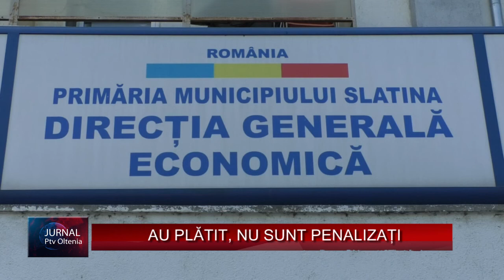AU PLĂTIT, NU SUNT PENALIZAȚI